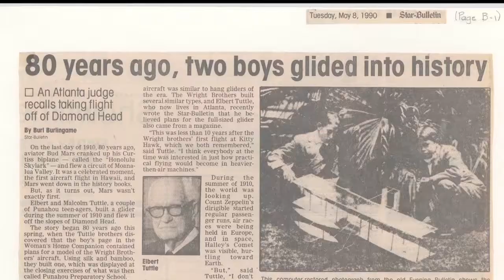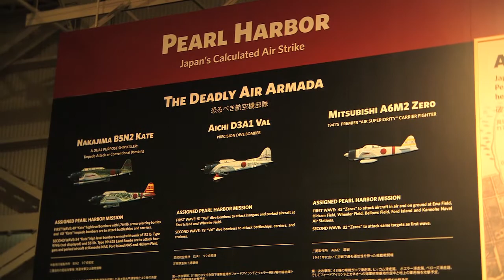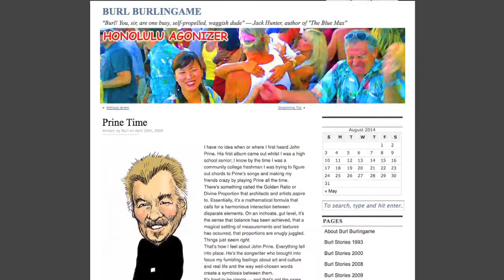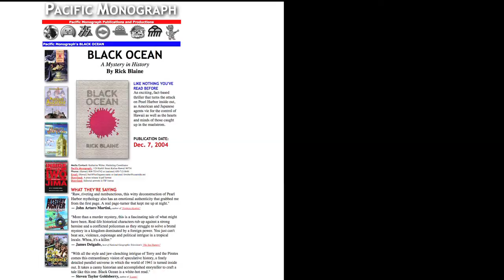Career Changer: Burl Burlingame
Former Honolulu Star-Bulletin writer Burl Burlingame tells how his lifelong interest in airplanes and WWII history led to his new career as curator of the Pacific Aviation Museum Pearl Harbor.